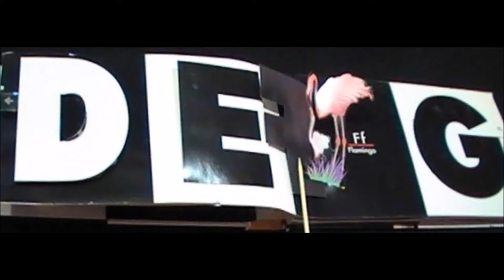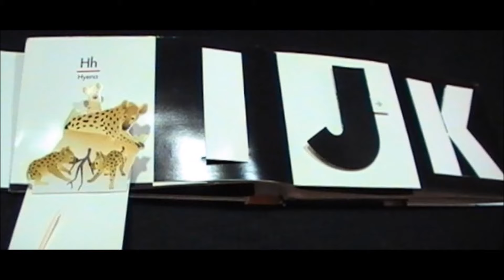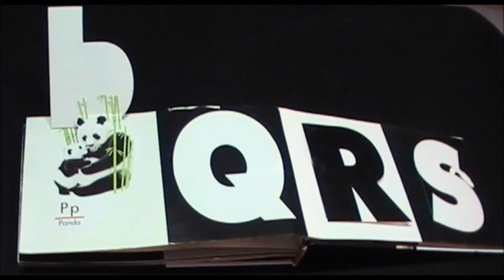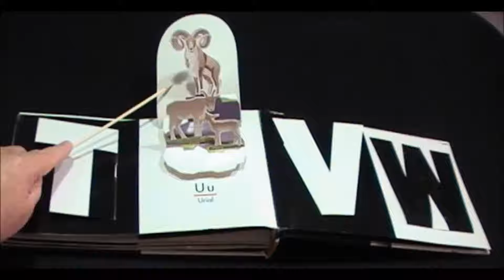Animal Babies A to Z